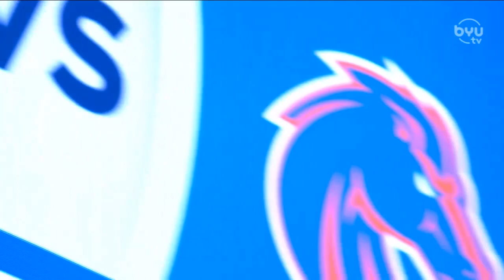NCAAW 2021.11.20 Boise State vs BYU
November 20, 2021, in Provo, UT, at J. Willard Marriott Center.